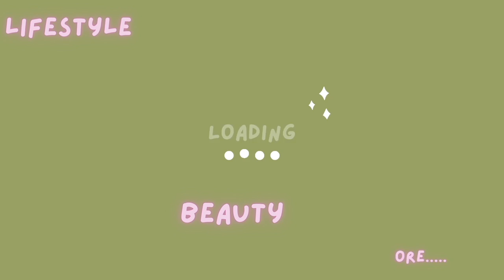singlemomlifestyle | Reese's Bday Party . SO MUCH FUN!!!!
we had so much fun at Reeses party